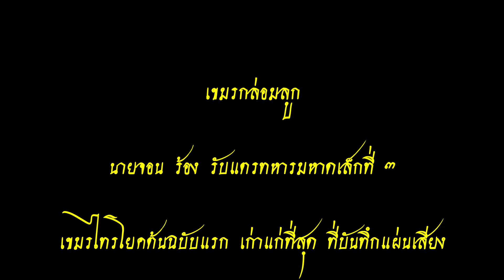เขมรกล่อมลูก (เขมรไทรโยค ต้นฉบับ) นายจอน ร้องรับแตรมหาดเล็กที่ ๓ Khmer Lullaby - Mr.Jon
เขมรกล่อมลูก
นายจอน
แตรรับ
แผ่นเสียงตรา ช้างสีทอง
ห้าง คีเชียง แอน ซันซ์ ซับเอเยนต์ กรุงเทพ ฯ
บันทึกเสียง ในสมัยรัชกาลที่ ๕

แผ่นเสียงแผ่นนี้ สภาพเก่ามาก ร่องเสียงสึก มีเสียงสะดุด คุณภาพเสียงไม่ดี แต่ถือว่า เป็นแผ่นเสียงประวัติศาสตร์ ที่บันทึกเพลง เขมรไทรโยค เป็นครั้งแรก โดยใช้ชื่อเพลงว่า เขมรกล่อมลูก
เพลงเขมรไทรโยค - พระนิพนธ์ในสมเด็จพระเจ้าบรมวงศ์เธอ เจ้าฟ้ากรมพระยานริศรานุวัดติวงศ์ เมื่อครั้งตามเสด็จ พระบามสมเด็จพระจุลจอมเกล้าเจ้าอยู่หัว (ร.๕) เสด็จพระราชดำเนินประพาสตำบลไทรโยค จังหวัดกาญจนบุรี ปี พ.ศ.๒๔๒๐ (ครั้งที่ ๑) ขณะโดยเสด็จ มีพระชนมายุ ๑๔ พรรษา ในการตามเสด็จครั้งนี้ บรรดาความงาม เพลิดเพลินของสถานที่และเสียงสัตว์นานา ยังคงติดพระหฤทัยตลอดมา
พ.ศ.๒๔๓๑ ในปีนั้นมีกำหนดว่า พระบามสมเด็จพระจุลจอมเกล้าเจ้าอยู่หัว จะเสด็จประพาสไทรโยค ตอนปลายปี ทรงหวลคำนึงถึงความงามของนำตกไทรโยค จึงทรงแต่งเพลงใหม่ขึ้น โดยมีพระประสงค์ที่จะโฆษณาความงามอันมีอยู่ระหว่างทางไปจนถึงตำบลไทรโยค ได้ทรงนำทำนอง เขมรกล่อมลูก มาแต่งขยายเป็นอัตราจังหวะ ๓ ชั้น แต่ยังทรงใช้ชื่อเพลง เขมรกล่อมลูก
นำออกบรรเลงและขับร้องประสานเสียงครั้งแรก ในลักษณะคอนเสิร์ต ในวันเฉลิมพระชนมพรรษา รัชกาลที่ ๕ ที่ศาลายุทธนาที่การ (กระทรวงกลาโหม ในปัจจุบัน) เมื่อเดือน ๑๐ แรม ๔ ค่ำ ปีชวด สัมฤทธิศก จุลศักราช ๑๒๔๐ ตรงกับวันที่ ๒๔ กันยายน ๒๔๓๑
บทร้อง เพลงเขมรกล่อมลูก (เขมรไทรโยค ต้นฉบับ)
ท่อน ๑
เสด็จไพรไทรโยคยลประพาส  ระดาดาษรุกขาพนาสี
น้องเอย  เจ้าก็ไม่เคยเห็น
ท่อน ๒
เขาชงุ้มโงกเงื้อมเหลื่อมคีรี  อยู่ริมที่ร่องธารชานศิลา
น้ำพุพุ่งพุ่ง  บนแผ่นผา  เห็นเหมาะตา  มันไหลมาดังคักคัก
มันไหลคักคัก  คักคักกระเซ็น

นายจอน สุนทรเกศ (หลวงกล่อมโกศลศัพท์) เกิดเมื่อปีจอ พ.ศ. ๒๔๐๕ ที่จังหวัดสุพรรณบุรี เป็นบุตรของ พระวิเศษภักดี (นุช) และนางเผื่อน ไม่มีใครทราบว่านายจอน เรียนขับร้อง แหล่ เทศน์ จากครูท่านใด ทราบแต่ว่า มีนิสัยชอบดูตลก ฟังเสภา และฟังแหล่มหาชาติตามวัดมาตั้งแต่เด็กๆ จนสามารถจดจำมาเล่นได้ และมีพรรคพวกพากันออกแสดงตามงานวัดตั้งแต่ยังหนุ่มมีชื่อเสียงมาก จนได้อัดเสียงเทศน์เรื่องมอญบวช (มะโดด) ลงบนกระบอกเสียงโบราณ ซึ่งห้างรัตนมาลานำมาจำหน่าย พร้อมกับได้อัดแผ่นเสียงไว้อีกมาก
งานประจำของนายจอน สุนทรเกศ ในขณะนั้นคือ เป็นจ่าทหารเรือ ร้องเพลงประจำกับวงแตรทหารเรือ เป็นที่โปรดปรานของสมเด็จพระเจ้าบรมวงศ์เธอเจ้าฟ้าบริพัตรสุขุมพันธุ์ กรมพระนครสวรรค์วรพินิตเป็นอันมาก ประมาณ พ.ศ. ๒๔๖๗-๒๔๖๘ พระบาทสมเด็จพระมงกุฎเกล้าเจ้าอยู่หัวทรงละครเรื่องพระร่วง โปรดว่า นายจอน ร้องเพลงเขมรปากท่อได้ไพเราะ เป็นที่ต้องพระราชหฤทัย ประกอบกับรับราชการมาตั้งแต่สมัยรัชการที่ ๕ จึงทรงพระกรุณาโปรดเกล้า ให้เป็นที่หลวงกล่อมโกศลศัพท์และพระราชทานนามสกุลว่า "สุนทรเกศ" ท่านเป็นต้นเสียงเห่เรือพระที่นั่งมาตลอด จนประมาณ พ.ศ. ๒๔๗๐-๒๔๗๑ จึงได้เลิก
หลวงกล่อมโกศลศัพท์ มีภรรยาคนแรกชื่ออิ่ม ไม่มีบุตรด้วยกัน เมื่อแม่อิ่มถึงแก่กรรมได้ภรรยาใหม่ชื่อทรัพย์ เป็นนักร้องเพลงไทยเสียงดี เคยอัดแผ่นเสียงไว้ไม่น้อย มีบุตรกับแม่ทรัพย์ ๒ คนชื่อ สุข และละเมียด ต่อมาได้ภรรยาคนที่ ๓ ชื่อ พูน มีบุตรธิดาด้วยกัน ๔ คน เป็นชาย ๒ คน หญิง ๒ คน ชื่อจวน สุดจิตร์ สุดใจ และจินดา ไม่ปรากฏว่าบุตรคนใดมีอาชีพเป็นนักดนตรีหรือนักร้อง ลักษณะนิสัยโดยส่วนตัวของท่านนั้นเป็นคนใจเย็น ไม่ดื่มสุรา ชอบทำอาหาร และไม่เอาเปรียบผู้อื่น ในบั้นปลายของชีวิตท่านป่วยด้วยโรคชรา และถึงแก่กรรมเมื่อ พ.ศ. ๒๔๘๕ ระหว่างน้ำท่วมใหญ่ รวมอายุได้ ๘๔ ปี
นายจอน ท่านนี้มีศักดิ์เป็นคุณตาของหม่อมราชวงศ์ถนัดศรี สวัสดิวัตน์
Khmer Lullaby
Mr Jon
Horn receiver
Golden Elephant Platter
Ke Chiang Ansund Sub-agents Bangkok
Recorded during the reign of King Rama 5
Khmer Saiyok Songs - A Composition of the King Prince Krom Phraya Narisaranu, Tiwong Temple When he followed Buddha amulet, King Chulalongkorn (Rama V) traveled to Sai Yok Subdistrict Kanchanaburi Province, Year 2420 (1st time)
In 2431 B.E. that year, it was determined that Buddha amulet, King Chulalongkorn Will travel to Sai Yok at the end of the year and therefore compose a new song With the intention of promoting the beauty that exists on the way to Sai Yok Subdistrict Has brought Khmer lullaby to compose, expanded to 3-level rhythm, but still uses the name Khmer lullaby
First instrumental music and chorus In concert style On the 5th birthday of His Majesty the King at the Battle of Yutana Building (Currently Ministry of Defense) September 24, 1991
Mr Jon Sunthornket (Luang Klom Koson Vocab) was born in the year 1914 in Suphan Buri province, is the son of Phra Wisetphakdi (Nuch) and Nang Phaeng. The youth are very famous Until recording on the ancient mouthpiece
Luang Klom Kosol Having his first wife named Im No children together When the mother was full, passed away, having a new wife named property Is a good Thai singer Used to record quite a bit Having 2 sons and mother, whose name is Suk and tender. Later, the 3rd wife, Phun, has 4 children and 2 daughters, 2 women, 2 women, almost Sudjit, Sudjai and Jinda. Musician or singer At the end of his life he was ill with old diseases. And passed away in the year 2485 during the great flood, including the age of 84 years
This Mr. Jon is a kunta of Mom Thanawong Thanadsri Sawatdiwat.